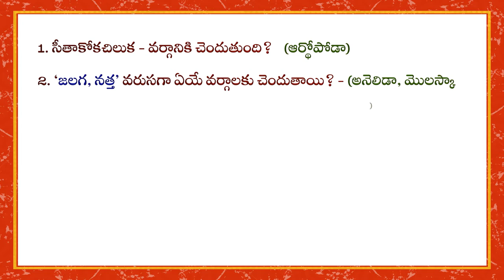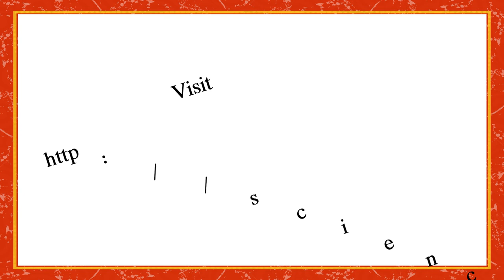Competitive examination Special in Animal Kingdom 1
This video shows you some questions about the animal kingdom that you can try and improve your knowledge.Competitive exams can be made easier with a thorough practice of these questions.Please like, share and subscribe if you like the video.